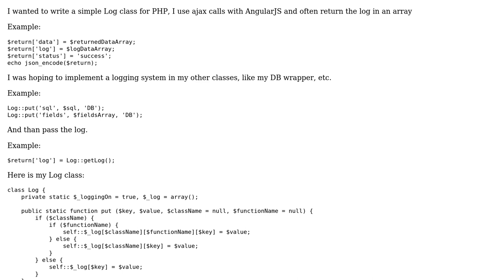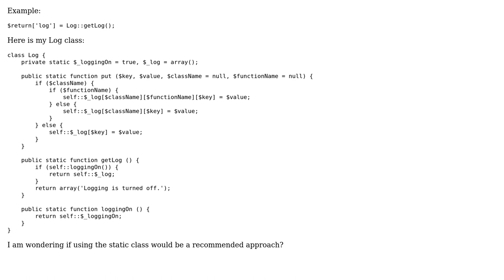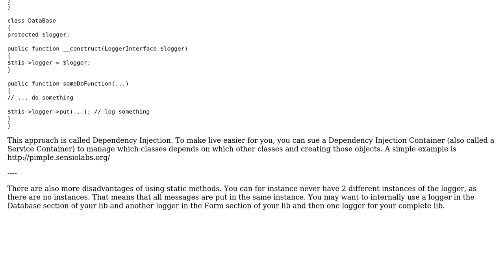Code Review: Writing a static Log class for PHP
With thanks & praise to God, and with thanks to the many people who have made this project possible! | Content (except music & images) licensed under CC BY-SA | Music | Images & others | With thanks to user Wouter J user jnthnjns user Elias Van Ootegem and the Stack Exchange Network Trademarks are property of their respective owners. You are responsible for your own actions.